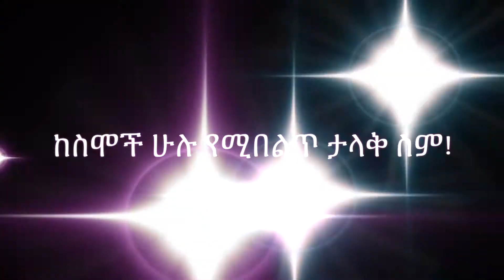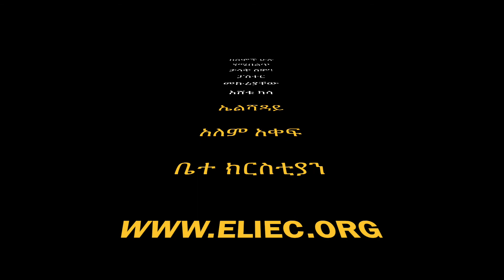ከስሞች ሁሉ የሚበልጥ ታላቅ ስም! ፓስተር መኩሪያቸው እሸቱ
እግዚአብሔር በቅዱሳኑ ላይ ድንቅ ነው!
ኤልሻዳይ ዓለም ዓቀፍ ቤተ ክርስቲያን